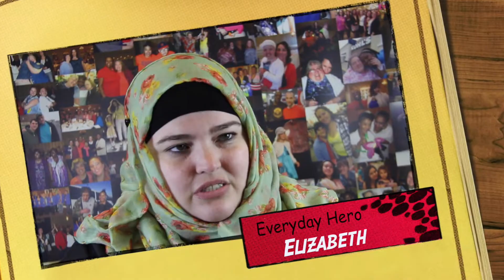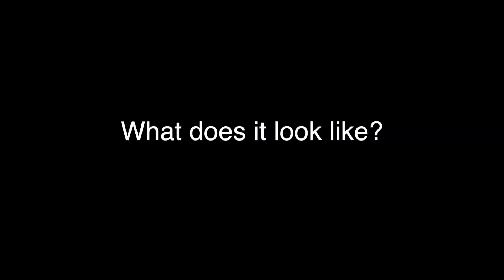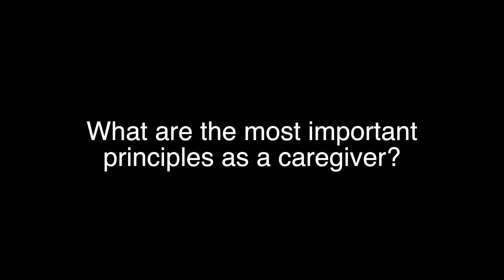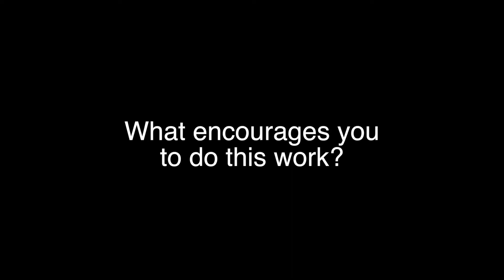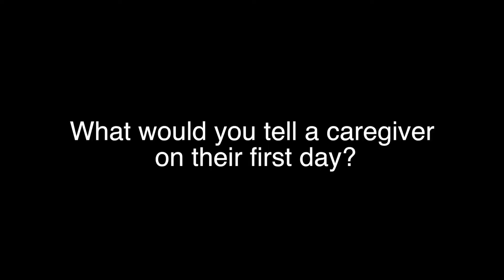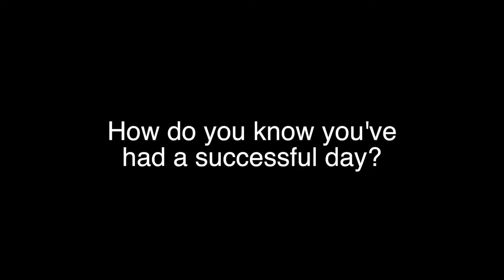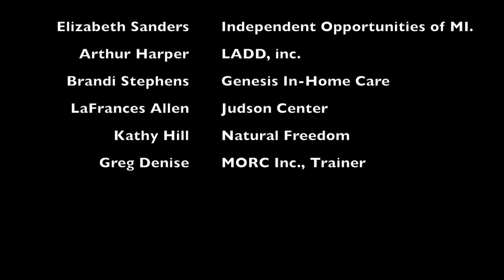Everyday Heroes: Direct Support Professionals & The Culture of Gentleness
We are so very thankful for our Direct Support Professionals!  This video consists of contributions from some of the Everyday Heroes that help improve the lives of those we serve.   Thank You to all of the Everyday Heroes who help create Cultures of Gentleness!

Easterseals MORC’s Culture of Gentleness Training initiatives focus on improving outcomes for those being served through public mental health systems, and related organizations.  The approach incorporates compassion as an alternative to the reactive and restrictive practices that are commonplace in working with those who present with complex needs. Our central purpose is to nurture; teach; and sustain a sense of companionship, connectedness, and community for those who have repeatedly experienced an existence of disconnectedness, isolation, and loneliness.